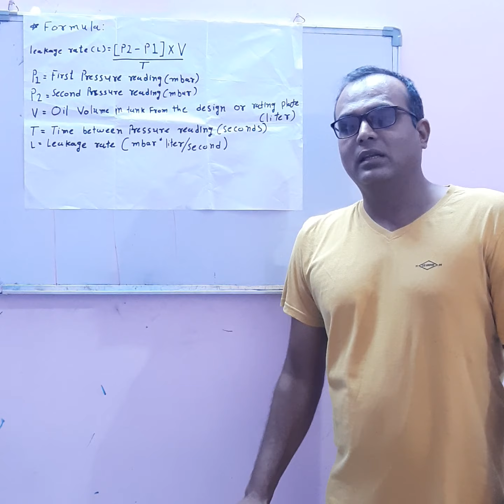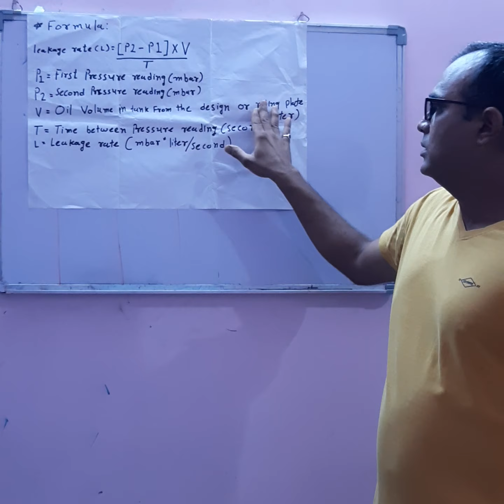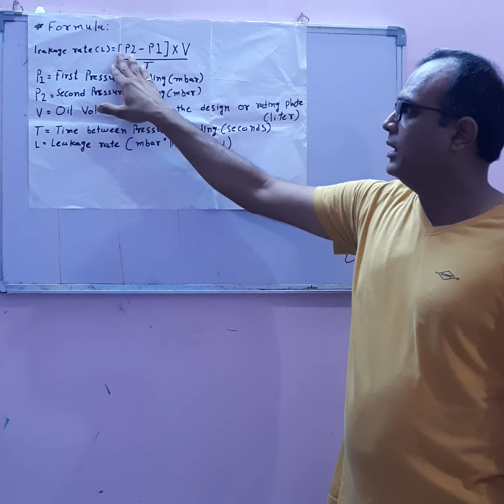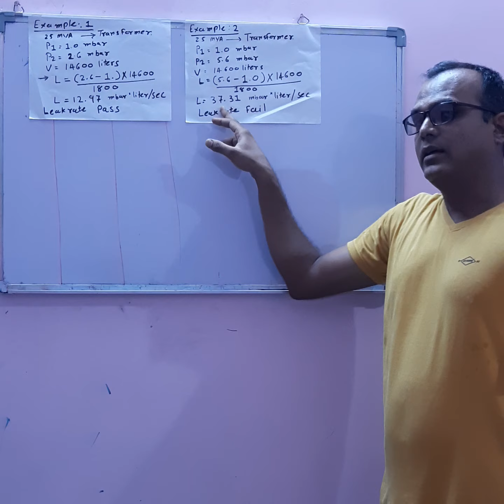How to find out leakrate in transformer by vimal patel.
How to find out leakrate in transformer.My video is useful for people who work in a transformer company